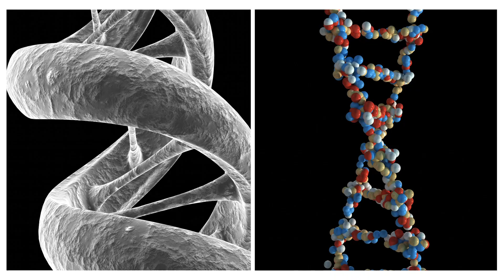Faculty Spotlight: Kristen Brennand, PhD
Our faculty and leadership at the Icahn Institute are our most important asset in making scientific breakthroughs a reality.

Kristen Brennand, PhD, Associate Professor of Genetics and Genomic Sciences, Neuroscience, and Psychiatry shows how she works to bridge the fields of developmental neuroscience and psychology.